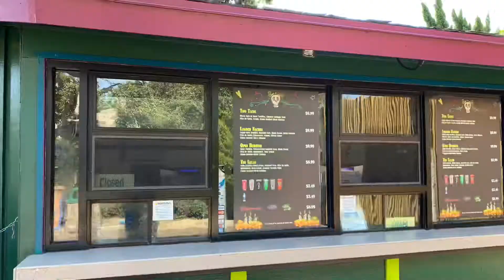LA and San Diego